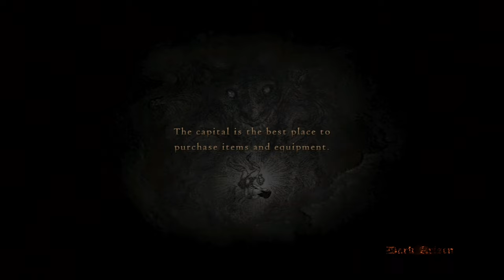Dragon's Dogma: Dark Arisen Silent Gameplay No Commentary Part 15